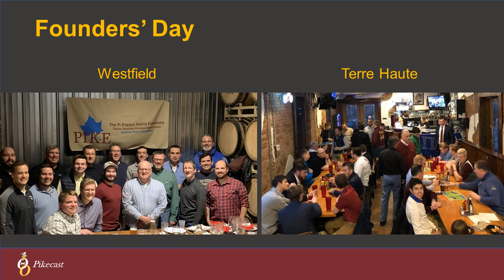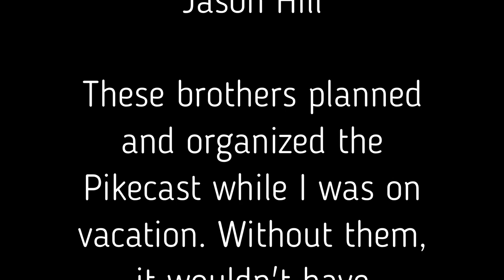Theta Omicron Old Gold Pikecast - Episode 7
The Old Gold Pikecast is a production of the Theta Omicron Alumni Association of The Pi Kappa Alpha Fraternity at Indiana State University. This episode features an interview with Braden Murphy, Theta O's new SMC, updates on alumni activities from Jason Hill, president of the Theta Omicron Alumni Association, and information about a new summer alumni event from Ryan Sullivan, who is organizing a family picnic outing.

This episode was published June 5, 2019.